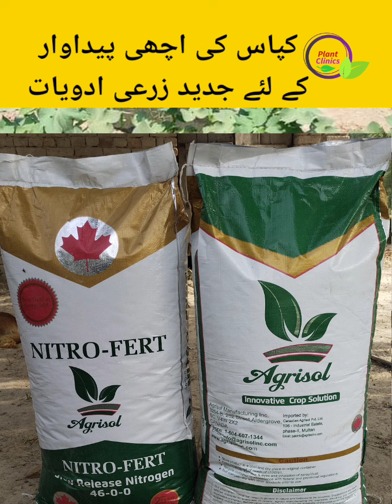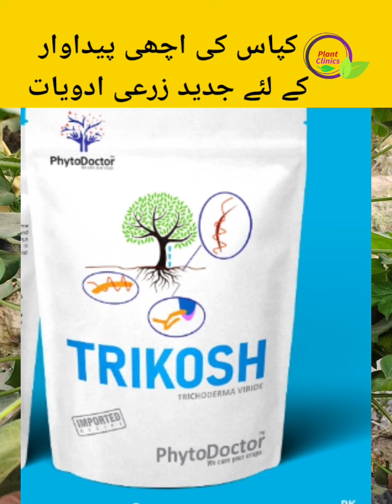Modern Agrochemicals for cotton crop | Better resistance against insects pesticide, disease.